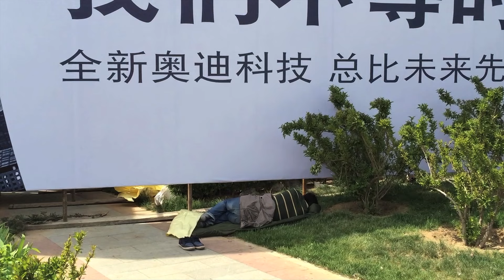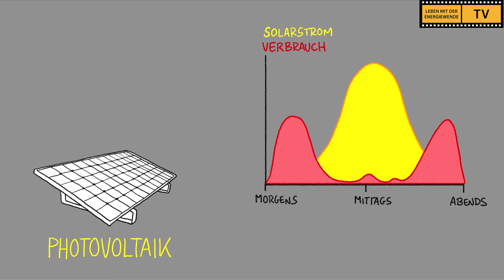Der grosse Klau - Automesse Peking - Sendung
220. Sendung - Leben mit der Energiewende TV - Erstsendung 28. Juni 2016

Deutsche, europäische und amerikanische Hersteller zeigen auf Automessen in China ihre Technologie und Know How. Ganze Motoren werden aufgesägt und gläsern dargestellt. Das gefällt den chinesischen Besuchern sehr, und es wird abgekupfert, was das Zeug hält. Mit vorbereiteten Schablonen nimmt man an den Sitzen genau Maß; Zentimeter für Zentimeter wird auch das kleinste Detail eines jeden Fahrzeugs westlicher Hersteller abfotografiert.

Die Ergebnisse sind auch gleich zu besichtigen. Die Chinesen präsentieren den Nachbau vieler westlicher Modelle.

Sind die Hersteller aus dem Westen einfach nur dumm? Oder warum lässt man den Klau zu? Kameramann Felix Peschko erhält von westlichen Experten überraschende Antworten.

Unser Gast im Studio: Prof. Eberhard Sandschneider, Otto-Wolf-Direktor der DGAP (Deutsche Gesellschaft für Auswärtige Politik)